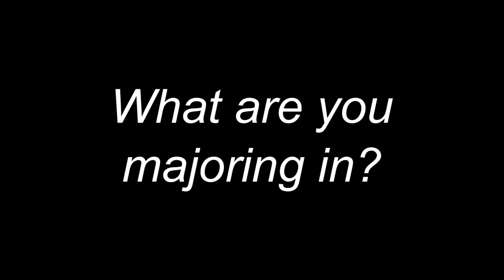Hui One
Aloha everyone! I am Hui One.